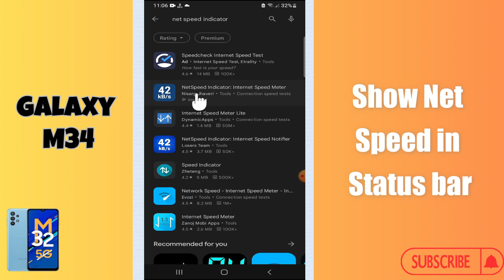Show Net Speed in Status bar Samsung Galaxy M34 || How to set net speed || Status bar settings